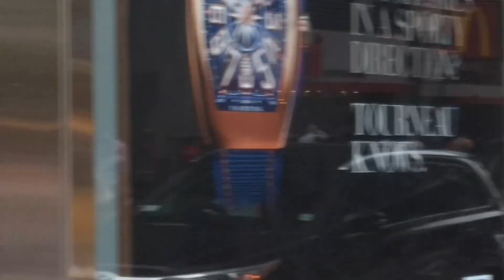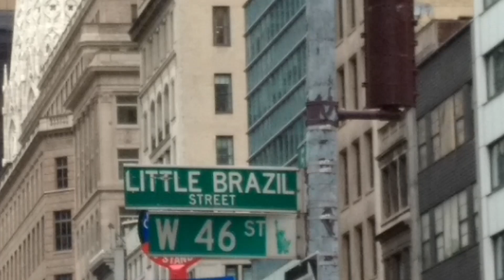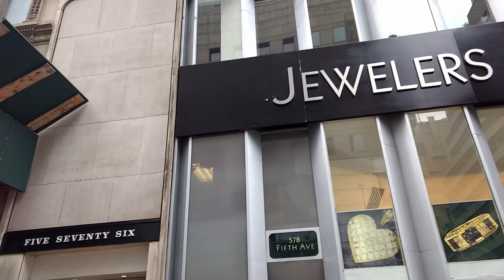FIFTH AVENUE || MANHATTAN || NEW YORK || PART6 || V6 !!!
Diversao, Gastronomia, Cultura e Turismo !!!